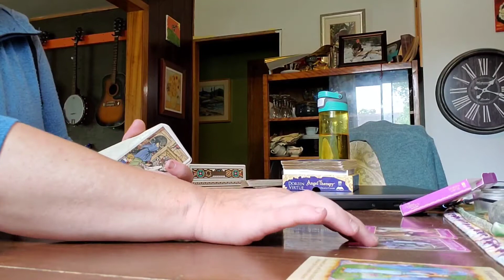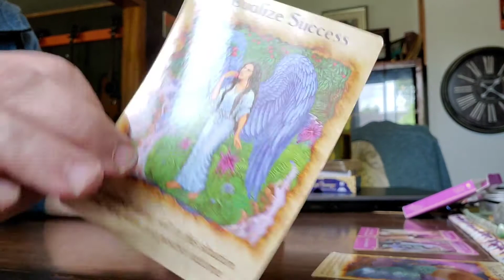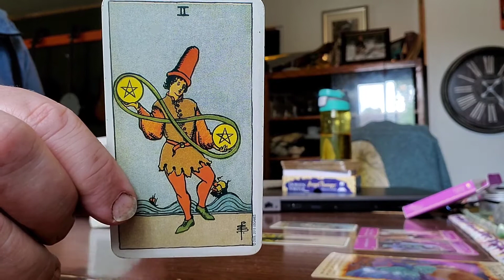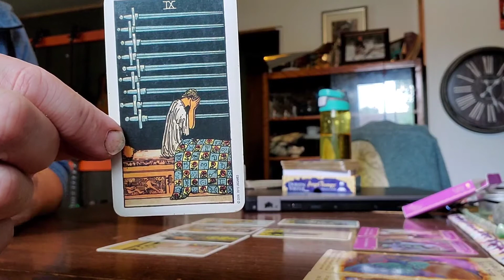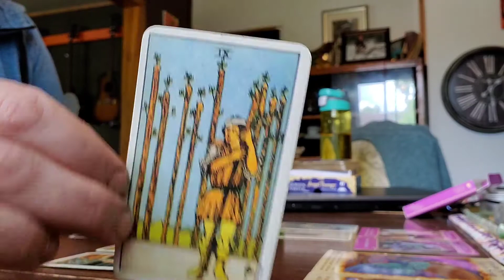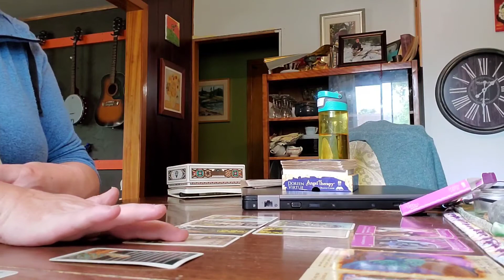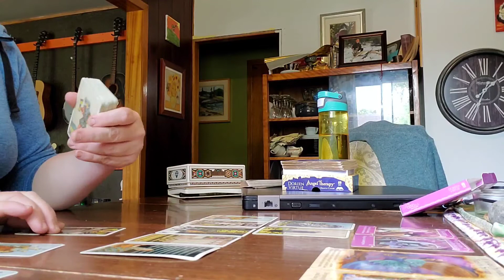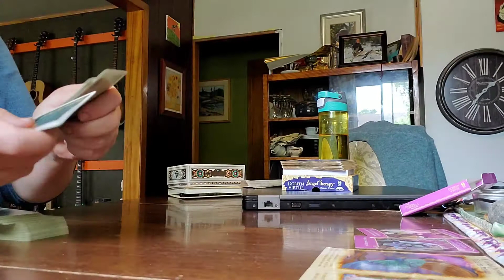Karmic's Red Flags Can't be Ignored. Leave Now To Find Yourself and Your True Twin